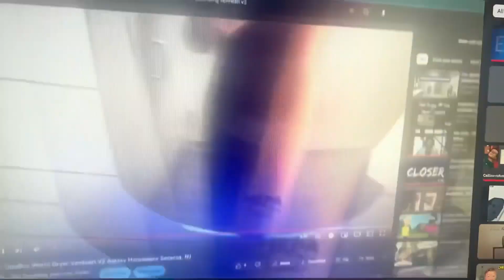Bobrick Aircraft 2/7 | Sarasota Brandenton International Airport | Sarasota, FL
Color - White
Brand - Bobrick
Model - B-750
Serial - N/A